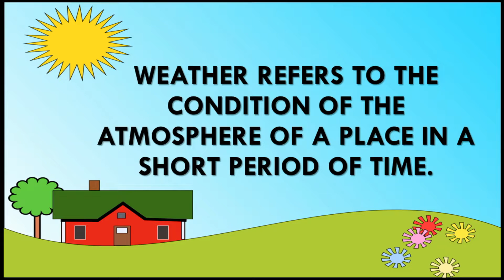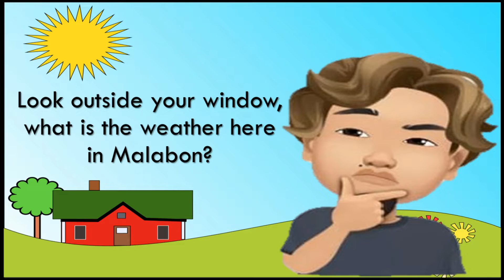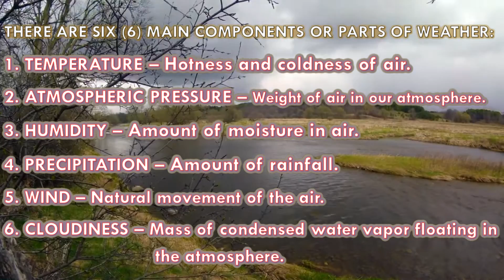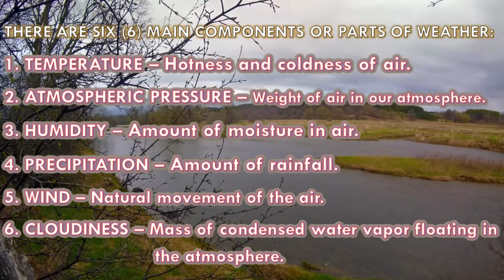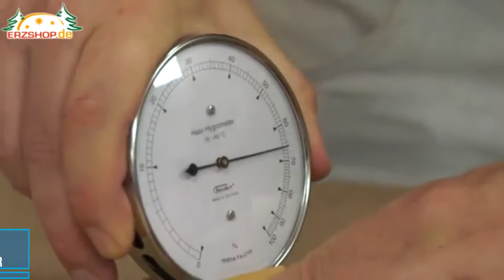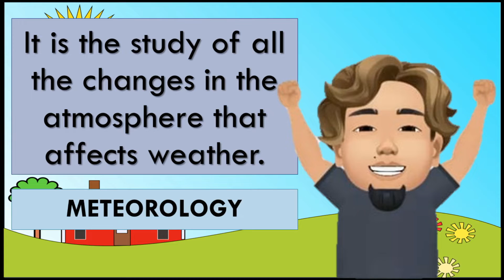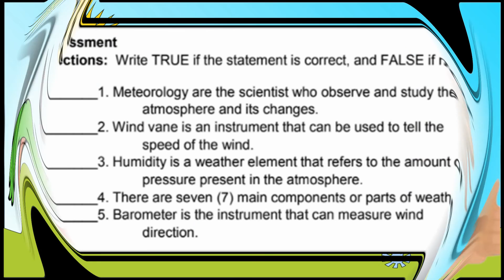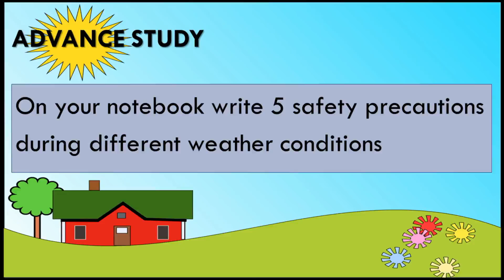Weather Instruments & Weather Components (Lesson + Activities)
Weather Instruments & Weather Compontents (Lesson+Activity)